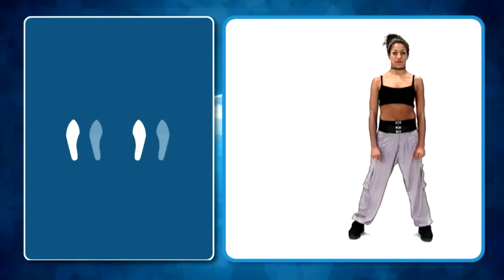Reggaeton Nivel 1 Paso básico rol mujer (6/13) - Academia de Baile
Academia de Baile - Reggaeton Paso básico rol mujer (Nivel 1 Clase 6)